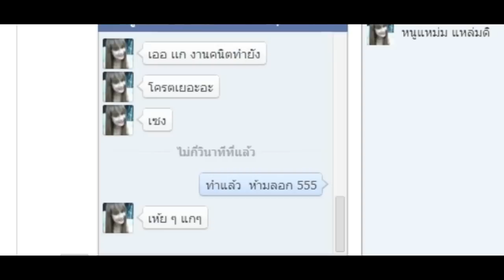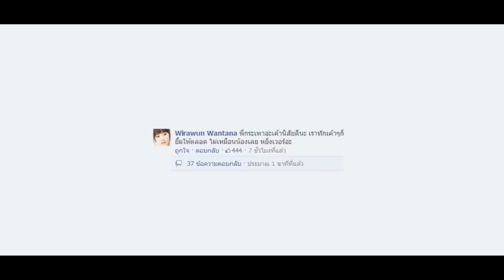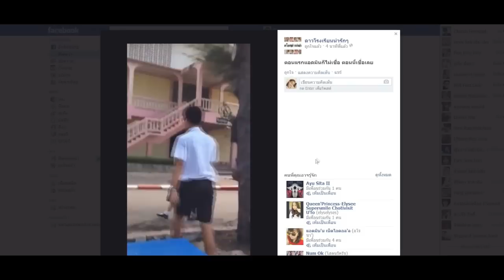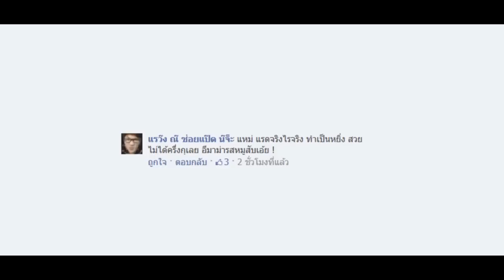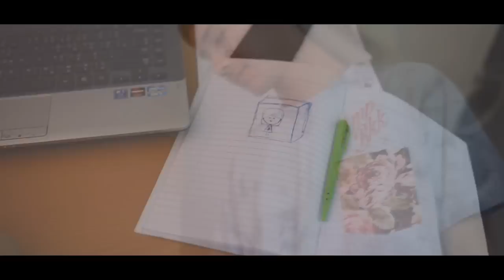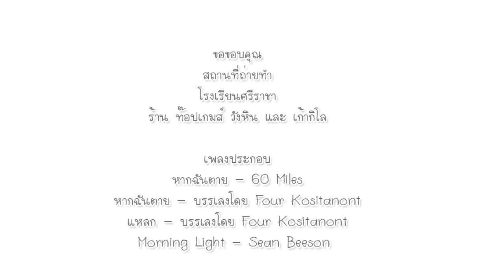พิ้นที่ของเธอ จากทีม Touch Studio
โครงการประกวดหนังสั้น ภายใต้แนวคิด "เมื่อเสียง... หายไป" โดย Cylence จาก Siam Fiber Glass ในกลุ่มธุรกิจ SCG

ทีม Touch Studio
ชื่อเรื่อง พื้นที่ของเธอ

แนวคิดในการนำเสนอ
เรื่องของ ชีวิตวัยรุ่นคนนึงที่ต้องเจอกับมลพิษทางเสียง ด้วยความที่เธอเป็นที่จับตามองของคนรอบๆข้าง การกระทำในแต่ละอย่างก็ถูกสังคมเอามาถกเถียงกัน  ความรู้สึกเมื่อต้องพบกับปัญหาทางเสียงที่บั่นทอนจิตใจ ทั้งเสียงรอบข้างจาก และ เสียงที่แว่วดังภายในจิตใจ สภาวะความคิดเริ่มก่อตัวดังขึ้นจนเก็บไว้ไม่ไหวอีกต่อไป โดยที่มีพี่ชายของเธอคอยดูแล และช่วยเหลือเธอให้ผ่านพ้นกับมลพิศทางเสียงเหล่านี้ ให้เธอพบกับความสงบภายในจิตใจของเธอเอง

ร่วมโหวตรางวัล Popular Vote ให้กับทีม Touch Studio
โดยนับจากยอด Like เพียงอย่างเดียวเท่านั้น!!
ร่วมโหวตได้ที่

หมายเหตุ : สงวนสิทธิ์สำหรับรางวัล Popular Vote ให้กับทีมที่ผ่านเข้ารอบ 20 ทีมสุดท้ายเท่านั้น และจะมีรางวัลพิเศษให้ หากทีมที่ได้ Popular Vote ไม่ใช่ทีมที่เข้ารอบ